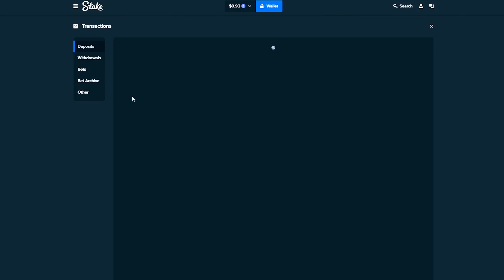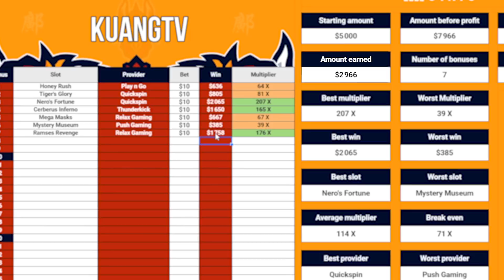$5,000 BONUS HUNT ON STAKE!